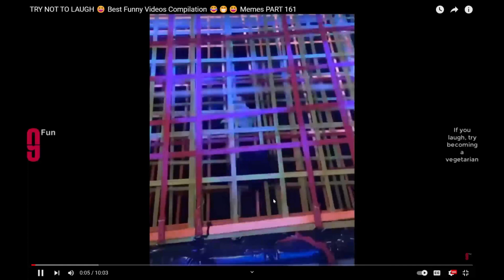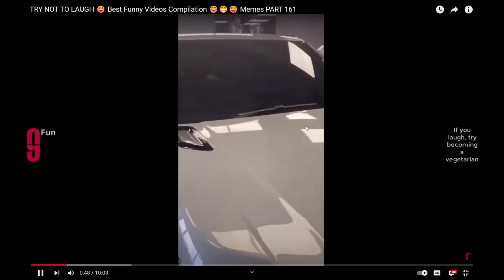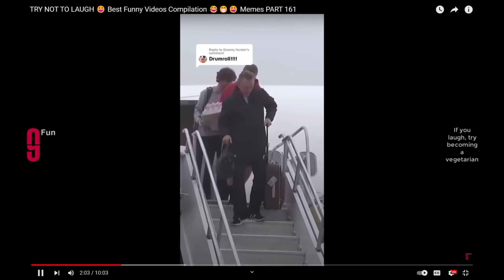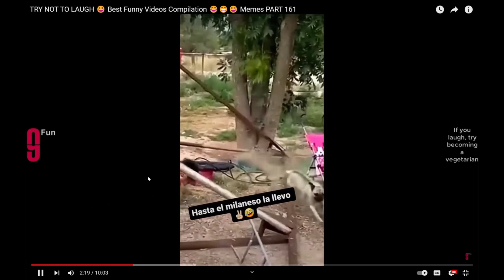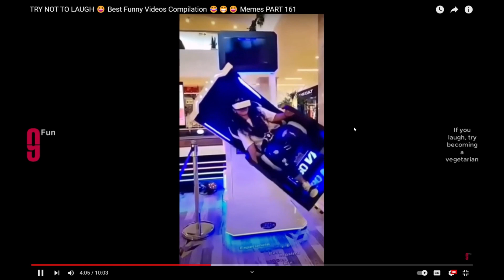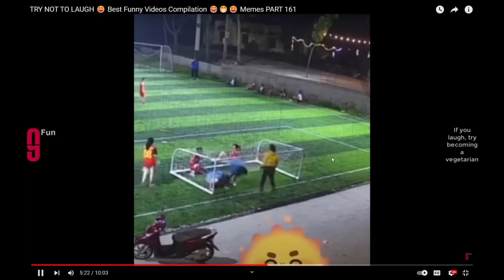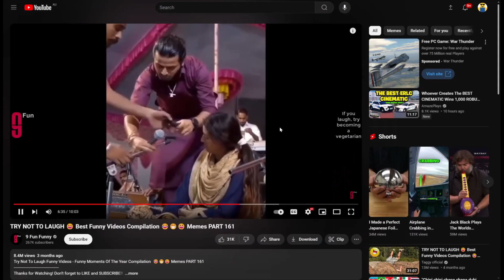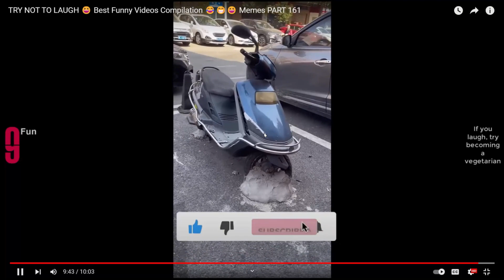Try Not To Laugh Challenge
In today's video B@BostonLyfeOfficialYT and I react to a Try Not TO Laugh challenge. This video was really fun to make and I hope you enjoyed.